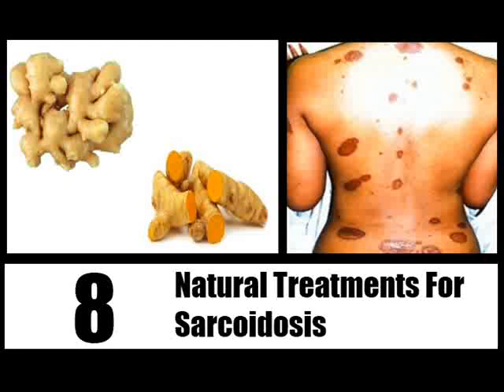8 Natural Treatments For Sarcoidosis